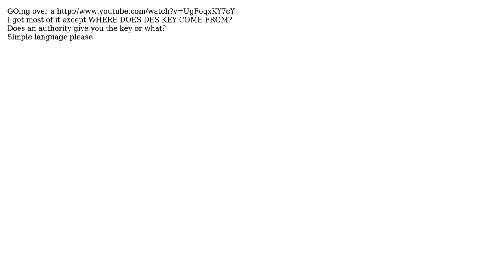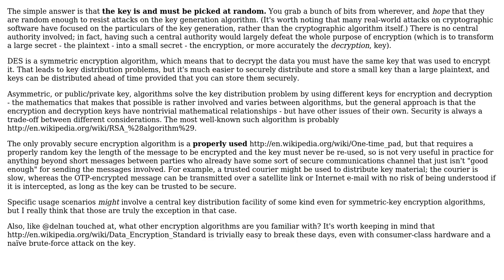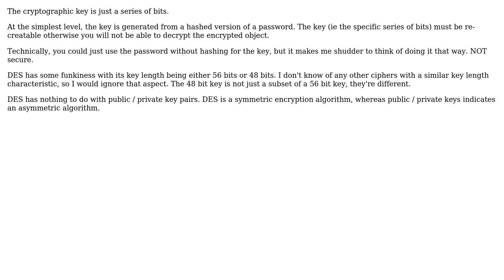Software Engineering: From where is a DES key generated? (2 Solutions!!)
Software Engineering: From where is a DES key generated?

With thanks & praise to God, and with thanks to the many people who have made this project possible! | Content (except music & images) licensed under CC BY-SA | Music | Images & others | With thanks to user user user A User and the Stack Exchange Network Trademarks are property of their respective owners. You are responsible for your own actions.